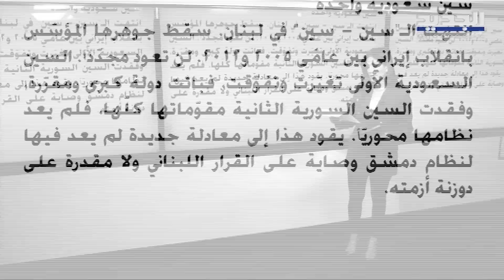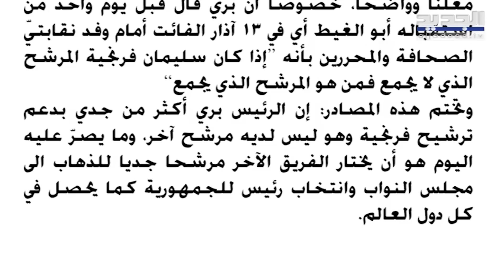معلومات صحفية عن "ضغوط" مورست على فرنجية لتأجيل إطلالته عبر الجديد وهذا ما يريده بري !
# aljadeed

أشار موقع "سفير الشمال"، إلى أن "في وقت يطل رئيس تيار المردة سليمان فرنجية في حلقة استثنائية ضمن برنامج “وهلق شو” مع الزميل جورج صليبي على قناة “الجديد” مساء اليوم للحديث عن ملف الرئاسة وتقديم ما لديه من رؤى وأفكار وحلول في حال وصوله الى قصر بعبدا، تشير المعلومات إلى اقتراح طرح عليه لتأجيل الحلقة أو ترحيلها الى موعدها الطبيعي مساء الأحد المقبل".